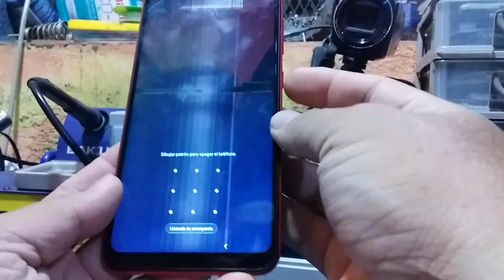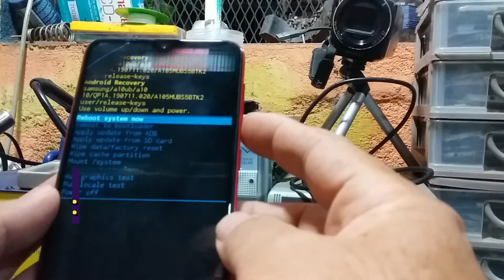Como entrar en modo recovery Samsung A10, si no puedo apagar el equipo por que pide patron